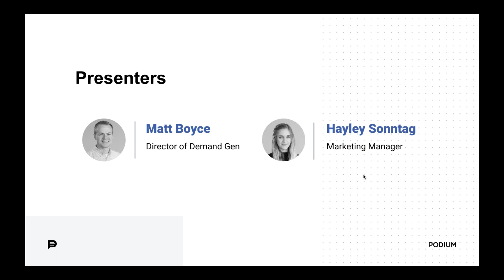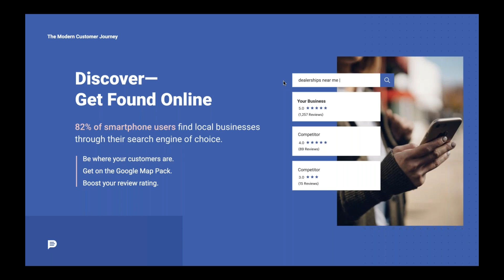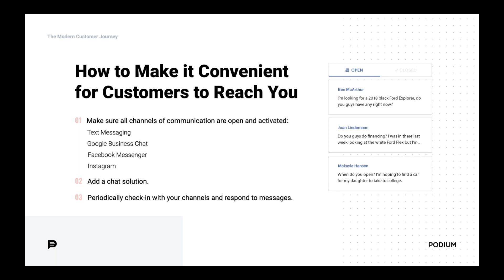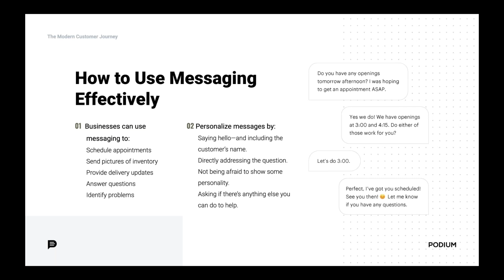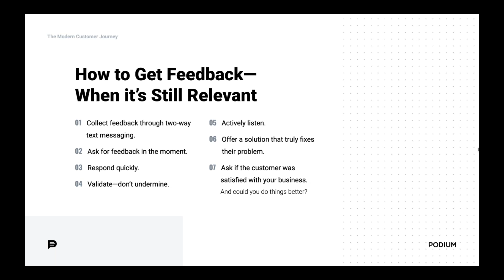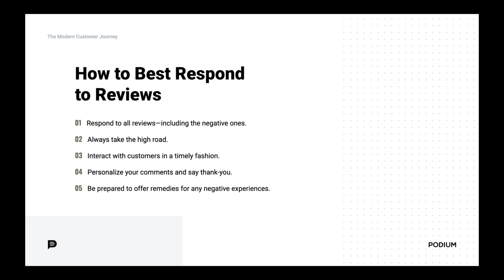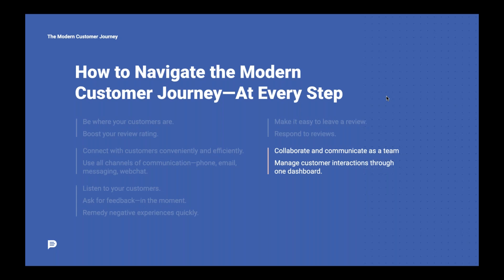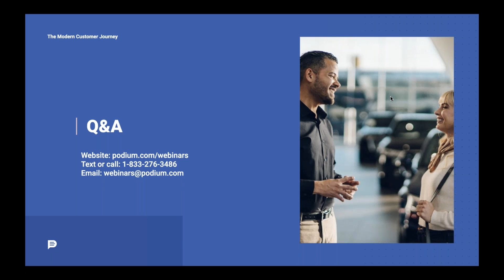From Search to Sold: How the Amazon Effect Influences Your Customers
Online shopping has changed the way consumers behave. With the rise of sites such as Amazon, eBay, and Etsy, consumers now expect the same effortless experience at your dealership.

Convenience now tops the list of consumer expectations and businesses that aren’t catering to these expectations will be passed over for those that do.

In this webinar, we will discuss how your dealership can compete in today’s convenience economy and meet the expectations that consumers now have.

Webinar Takeaways:
Best practices for your web presence
How to establish a convenient customer experience
Which communication channels your business needs to be using